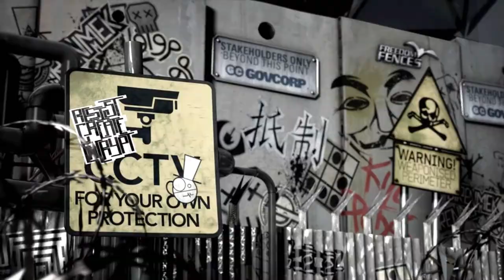Dysco - Simon Russell 3D CGI ( EM remix )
did you see the roach scurry by? a techno future short with robots ,flying machines , great 3D work Simon Russell